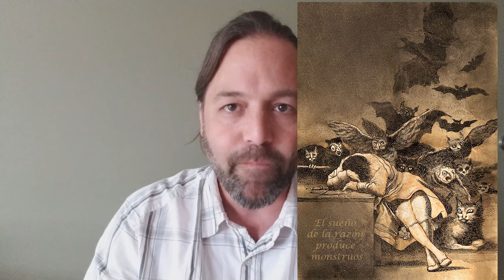Problems with Steven Pinker's Enlightenment Narrative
Steven Pinker's narrative of Enlightenment conveniently dismisses how the dark side of modernity is born in the same enlightenment principles he wants to uphold.

The outro to my videos was written by Matthew Wilkinson

The music at the opening is Russian Eastern Overture, by Rimsky Korsakov.